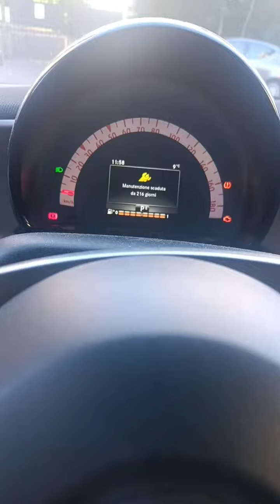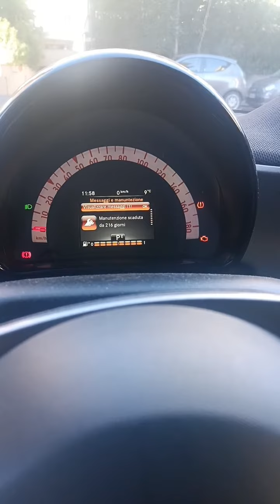azzeramento intervallo service smart 453